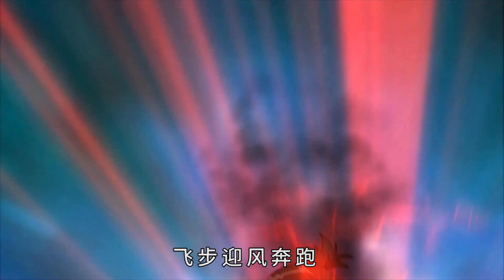EP47|What is fear Guardian Troopers Animation Cartoon for Kids Anime Chinese Animate 恐懼之源-1 兒童 卡通動畫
Memories of fear
藥王從俠王府離開，與卫驰秦荆交談中，勾起恐懼的回憶。李正及程孝心的出現，卻顯見藥王仍是一派高手風範！